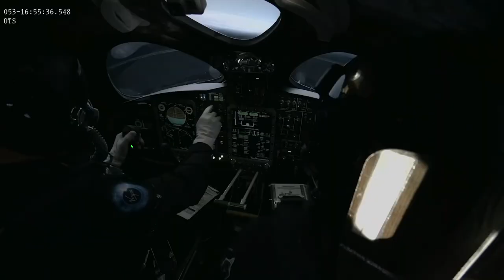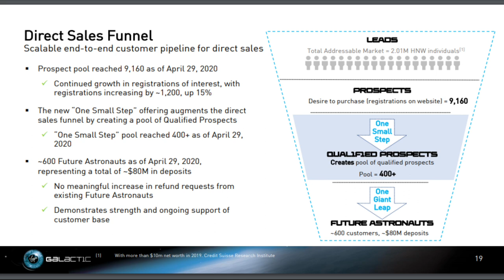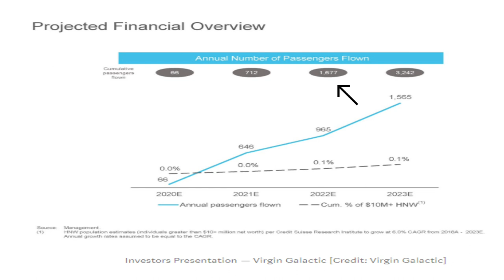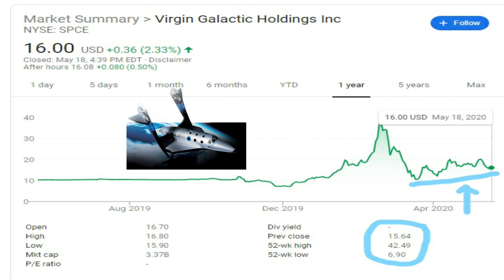Sera Virgin Galactic una buena inversion?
Virgin Galactic es la primera línea espacial comercial del mundo y una compañía aeroespacial integrada verticalmente. Con su compañía hermana, The Spaceship Company, estan desarrollando y operando una nueva generación de vehículos espaciales para abrir espacios para todos.